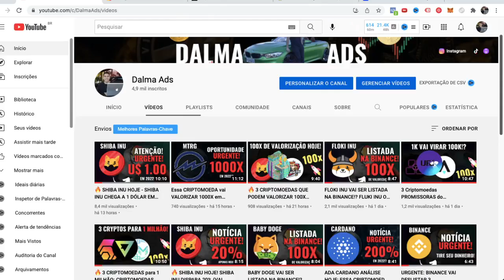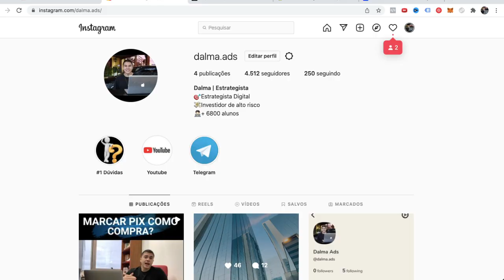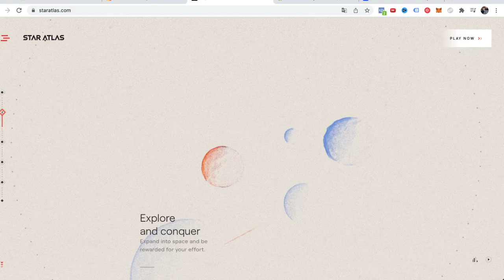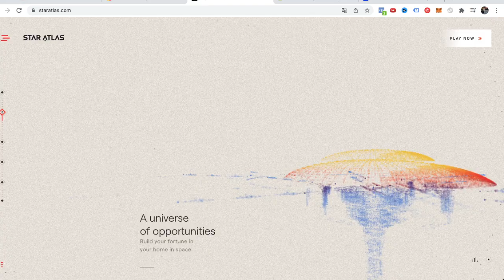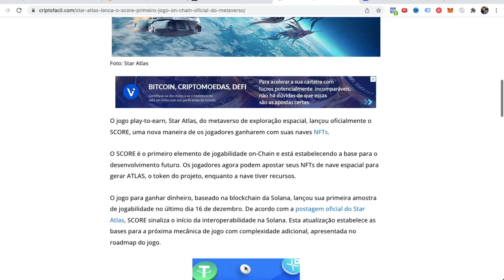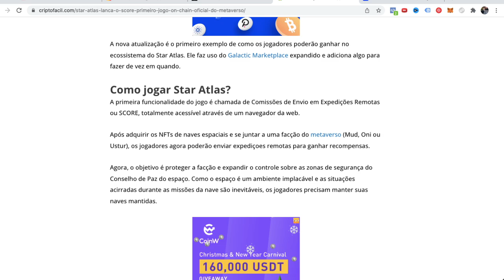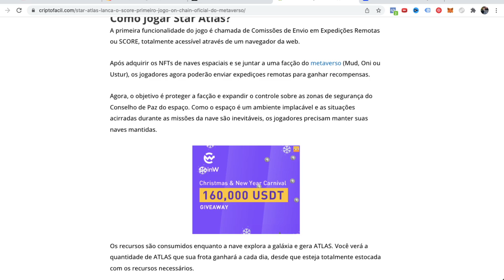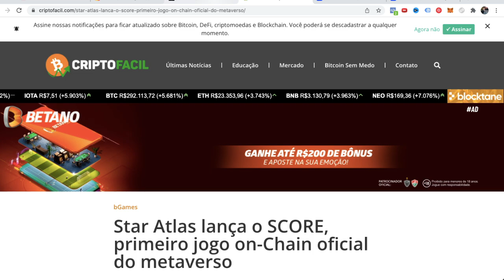STAR ATLAS HOJE - É O FIM DE STAR ATLAS!?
No vídeo de hoje eu trouxe um REVIEW do que acho do jogo Star Alas do Metaverso.

Estou falando da Star Atlas! (POLIS):

Conheça mais sobre o projeto:

Mais do que um jogo, Star Atlas pretende desenvolver um grande metaverso, no qual os participantes poderão fazer muita coisa além de se divertir. As disputas terão como base a exploração espacial no ano de 2620, e contará com três facções principais (humanos, alienígenas e andróides) que lutam entre si por recursos, conquista territorial e dominação política.

Isso sustenta a negociação de NFTs como naves, acessórios, armas e milhares de outros itens, que além de se valorizar com o tempo, também poderão ser usados em complexos sistemas de DeFi habilitados no metaverso, que poderão render dinheiro aos seus proprietários, como o aluguel desses tokens, poupança, entre outros, que serão possíveis graças à criação de uma corretora descentralizada (DEX) dentro do próprio jogo.

Os jogadores também serão recompensados com a criptomoeda ATLAS, que poderá ser usada para comprar e vender os itens dentro do jogo ou trocadas por outras criptomoedas em corretoras – a compra de itens do jogo já está disponível na plataforma, mesmo antes do seu lançamento.

Star Atlas também possui outra criptomoeda nativa, chamada POLIS, que funcionará como token de governança, possibilitando que seus proprietários possam participar de decisões relacionadas ao desenvolvimento do jogo e também à sua administração.

Criptomoedas promissoras 2022!

Se você gosta de conteúdo relacionado a empreendedorismo, como ganhar dinheiro na internet, marketing digital e Criptomoedas me segue no instagram: @dalma.ads que lá eu posto conteúdo todos os dias!